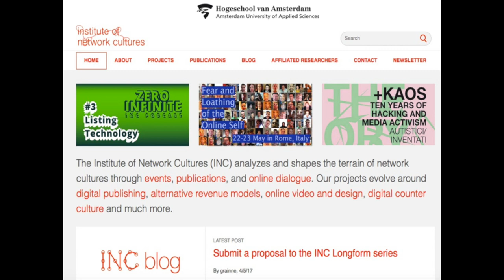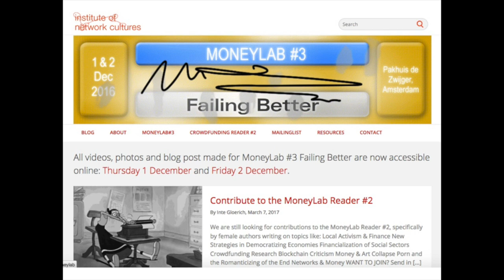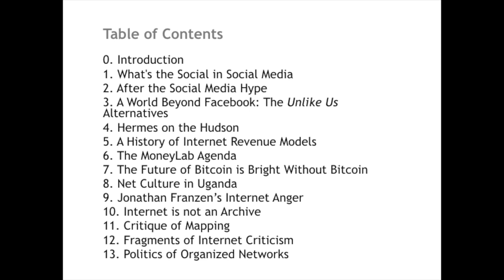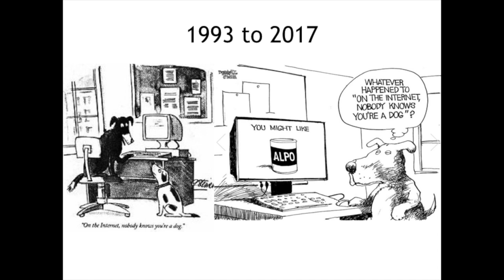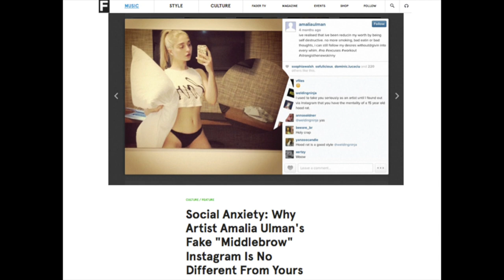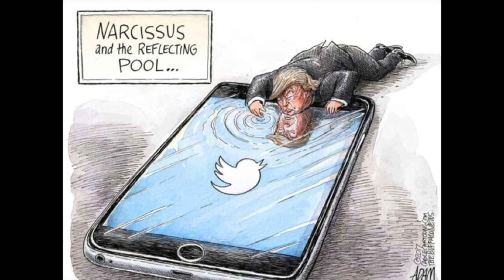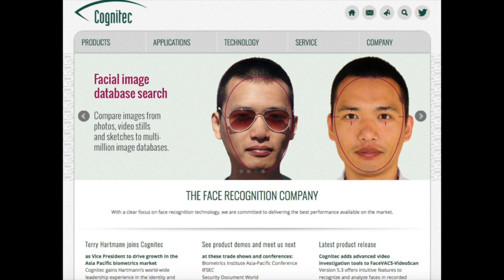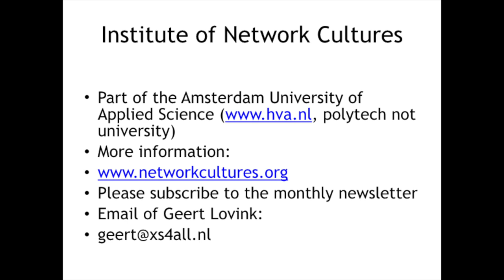Герт Ловинк «Дизайн онлайн-идентичности»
04:13 Сборник эссе Society of the Query
06:46 A Critique Of Creative Industries (редакторы Герт Ловинк и Нед Росситер)
14:04 Серия Theory on Demand
26:15 Брук Вендт, The Allure of Selfie
32:37 Кристофер Лаш, The Culture of Narcissism
33:22 Ева Иллуз, Cold Intimacies
35:10 Кристин Домбек, The Selfishness of Others (отрывок)
37:57 Энн Хелмонд, The Web As Platform
48:54 Гэбриелла Коулман, The Many Faces of Anonymous (отрывок)
50:12 Сессия вопросов и ответов

Лекция состоялась 14 сентября 2017 года на симпозиуме IV Уральской индустриальной биеннале современного искусства, темой которой является «Новая грамотность». Узнайте больше о биеннале